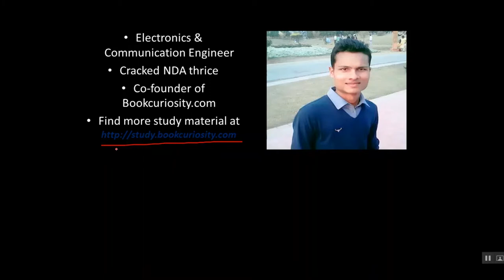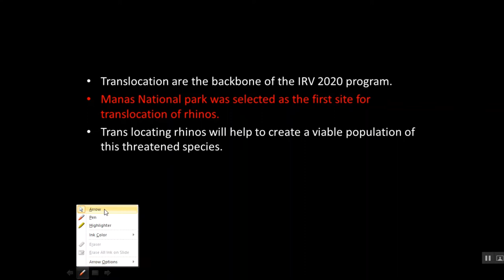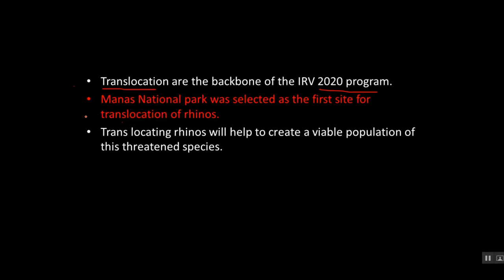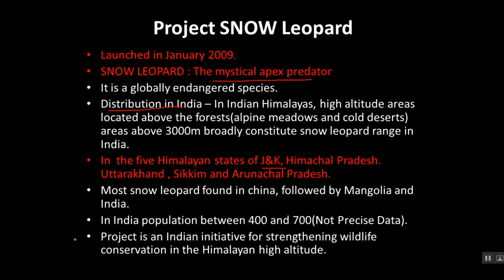Project Snow Leopard - Biodiversity - Conservation Efforts Part 1.3 - UPSC/IAS/CDS/SCRA/SSC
Project Snow Leopard - Biodiversity - Conservation Efforts Part 1.3